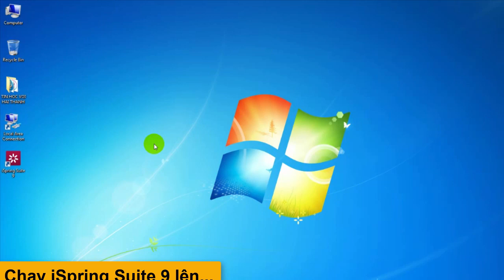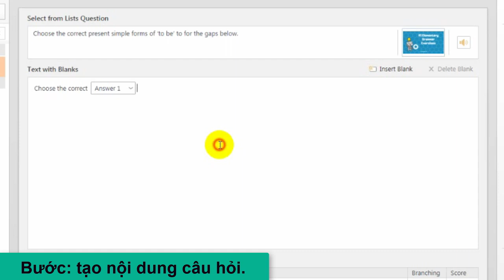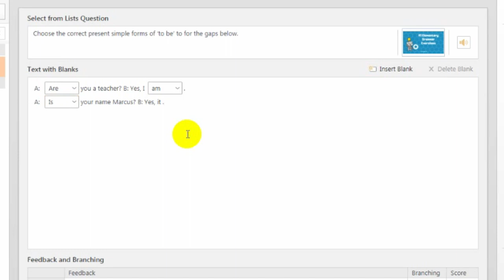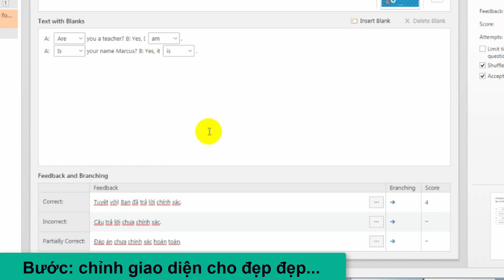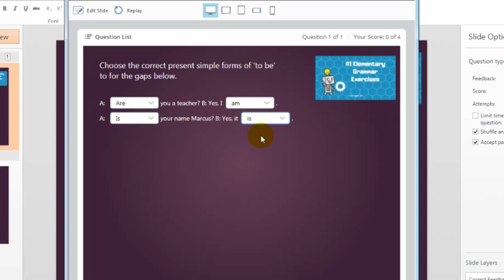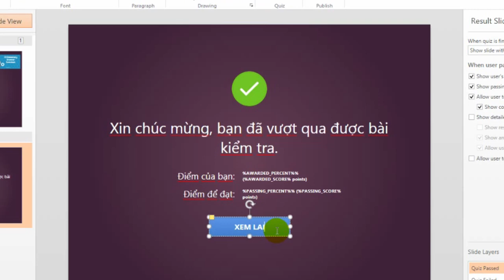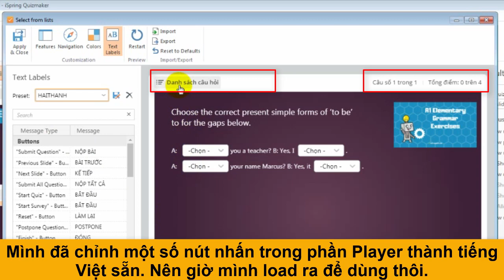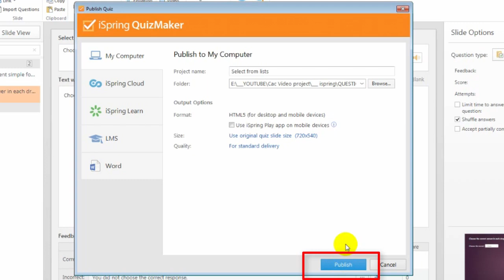Hướng dẫn sử dụng iSpring QuizMaker PHẦN 6 - Chọn đáp án từ danh sách - Select from Lists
Series video này sẽ hướng dẫn cho các bạn hiện đang là giáo viên tất cả các môn sử dụng chương trình iSpring QuizMaker để tạo câu hỏi trắc nghiệm điện tử. Các câu hỏi sau khi xuất ra ở định dạng html5, học sinh có thể tải về máy và sau khi làm xong, chương trình sẽ tự động báo kết quả kết quả ngay cho học sinh hoặc gởi kết quả vào email của bạn và học sinh.
Ở phần 6 này, chúng ta sẽ tìm hiểu cách tạo câu hỏi dạng Chọn đáp án từ danh sách - Select from Lists.

Hy vọng, video này sẽ giúp ích được cho các bạn trong việc tạo ra được những câu hỏi hay, những trò chơi ứng dụng dạy học sinh động mà bạn sẽ đem đến cho các học sinh thân yêu của các bạn.

Nếu gặp vấn đề gì trong việc cài đặt và sử dụng chương trình, đừng ngần ngại cho mình biết trong Fanpage của mình.